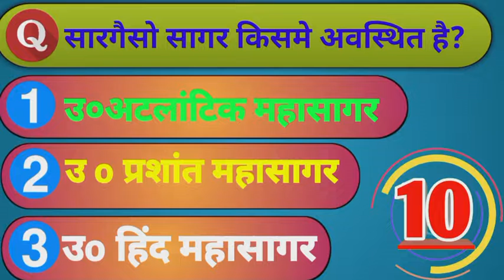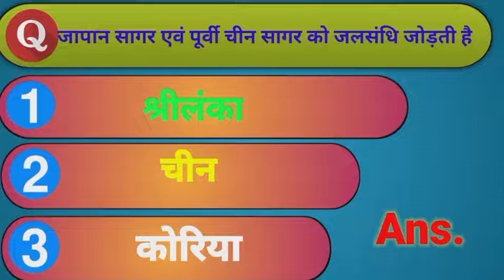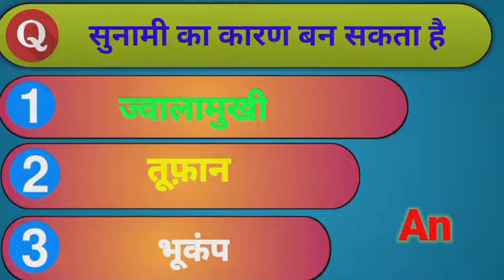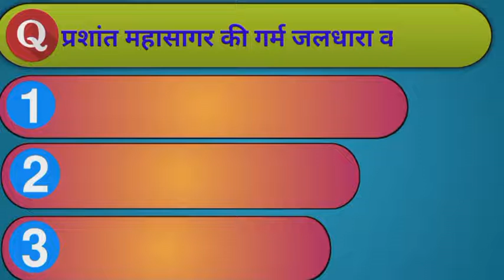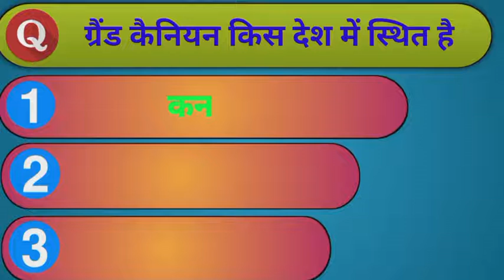Top Ten MCQ GK Questions Most Important Geography Questions By Avinash Das aviclasses